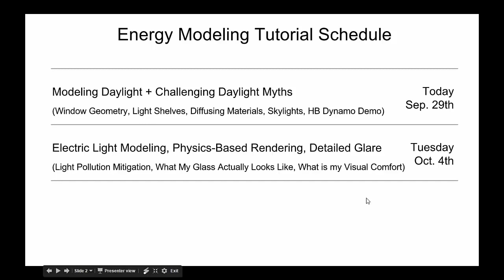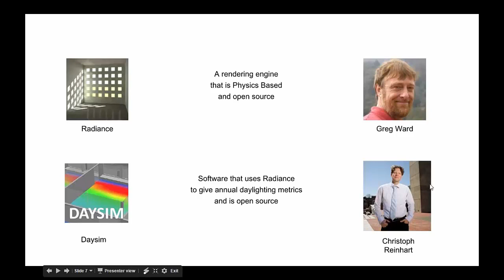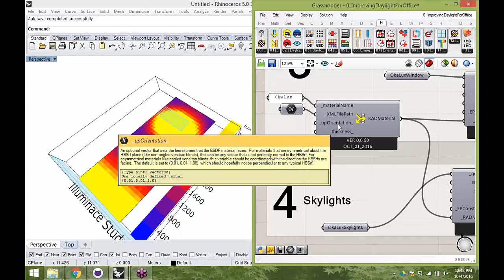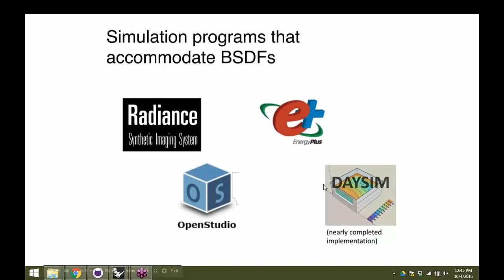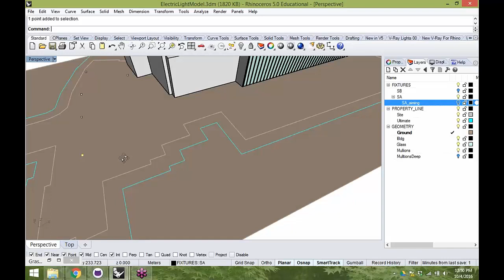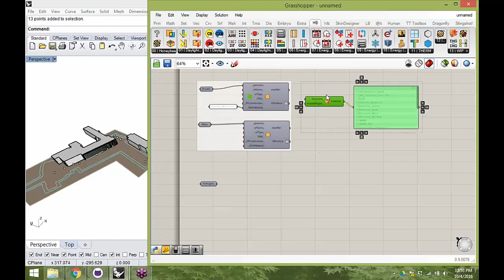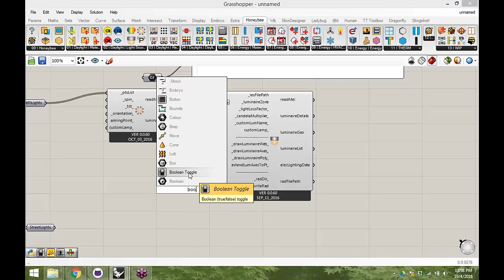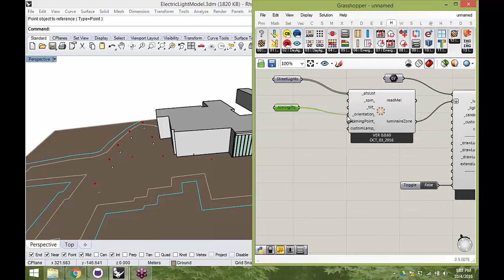Honeybee Glare and Electric Lighting